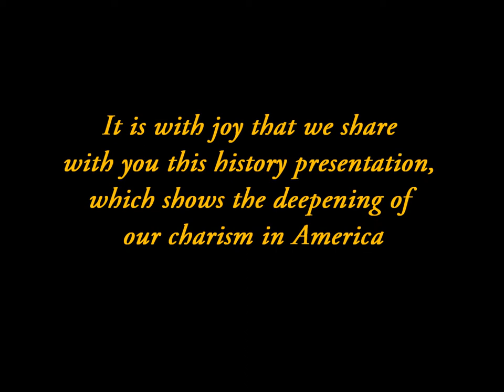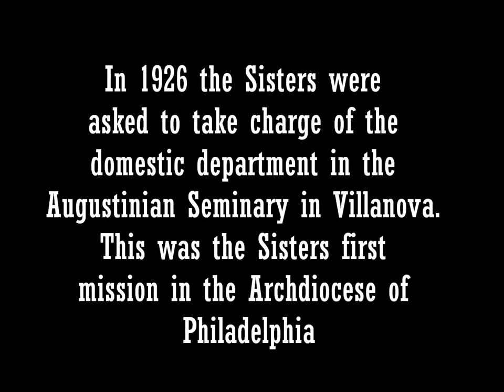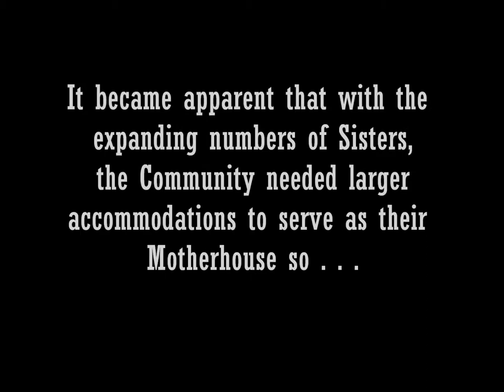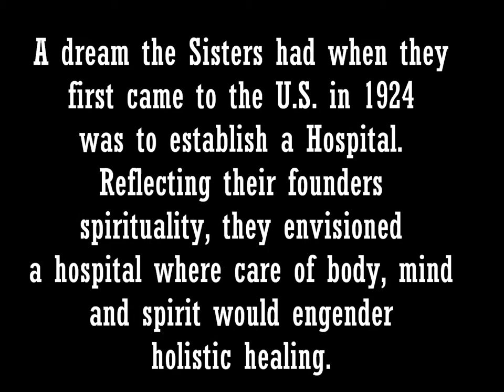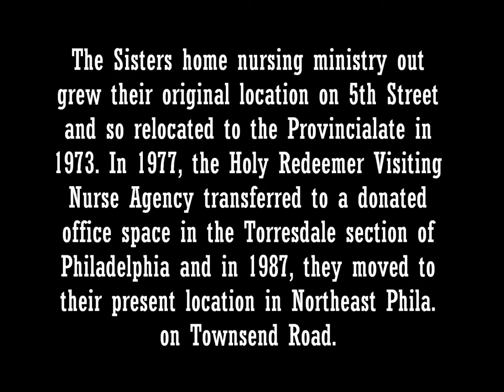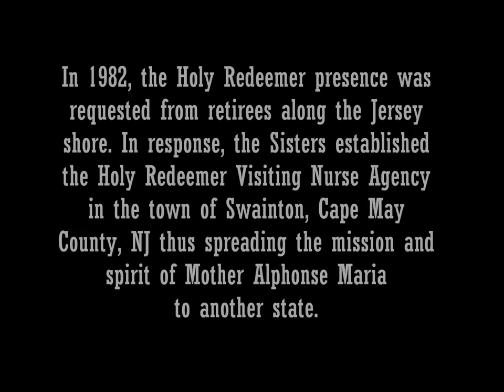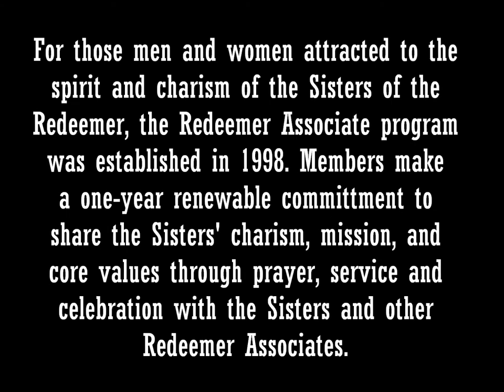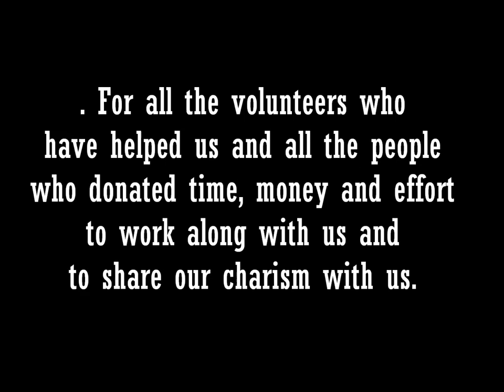Sisters of the Redeemer's 95th Anniversary in America